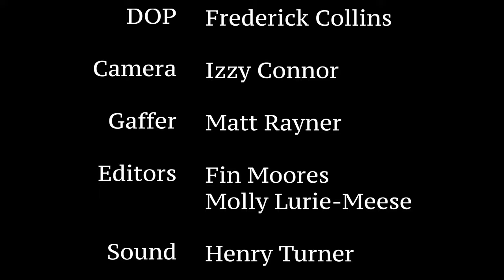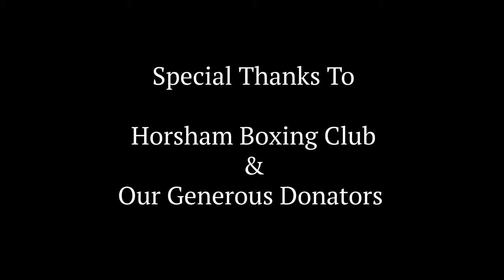The Corner (2021) | Short film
The past comes back to haunt a young boxer as he deals with his mental struggles between rounds in an increasingly grueling fight.

Cinecity film festival selected film